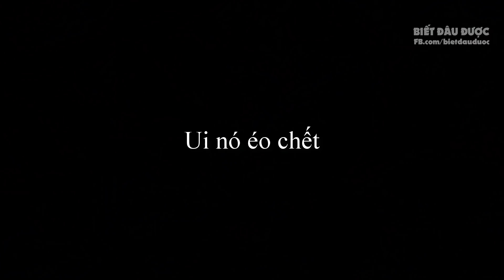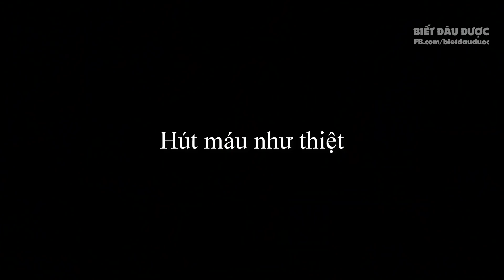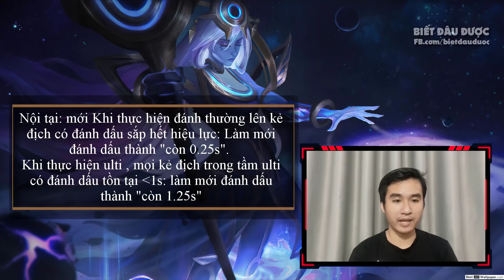Riot nâng cấp kỹ năng Teemo | 1 lần solo Faker - Update 11.21 ✩ Biết Đâu Được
Riot nâng cấp kỹ năng Teemo | 1 lần solo Faker - Update 11.21. Biết Đâu Được - Cao thủ stream #336